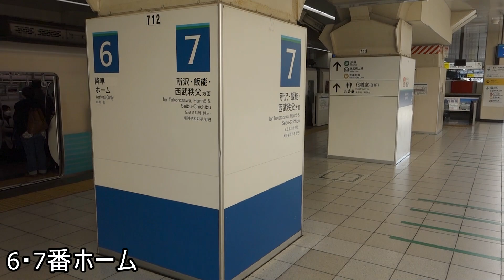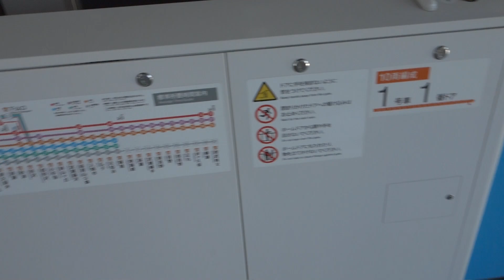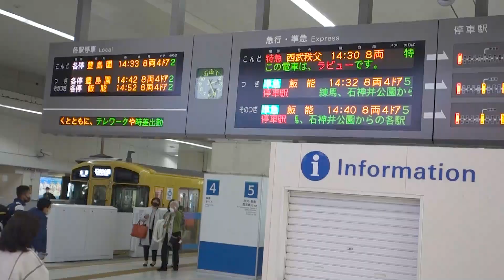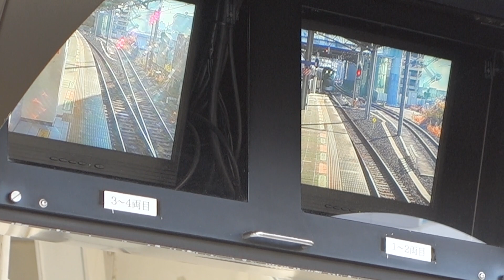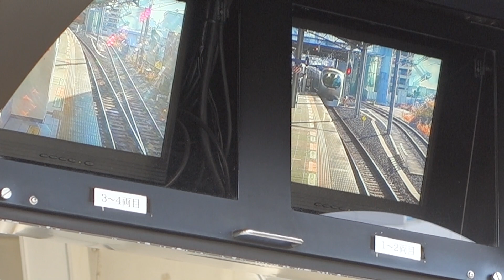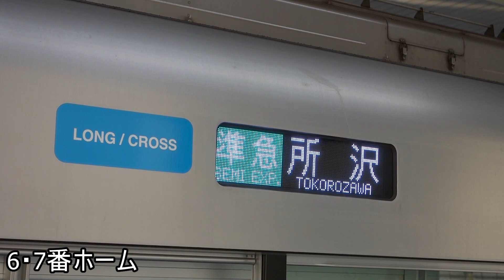西武池袋駅🚃どんどん電車が発着！●特急ラビュー(ちちぶ・むさし)、急行、準急 等／7番ホーム発着あり（池袋線）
西武池袋線・池袋駅に次々とやって来る電車の発着していく様子です(休日・昼間時間帯 13時～15時半頃)。西武池袋線の急行、準急、各駅停車と、特急ラビューの「ちちぶ」「むさし」が映っています。

西武池袋駅は4面4線の櫛形ホームで、1～7番ホームと特急ホームがあります。1・2番、3・4番、5・6番が同じ線路を共有し、1・4・6番は降車用ホームで、各線路は行き止まりになっています。右端の7番ホームは、その奥につながって特急ホームがあり、特急列車は7番ホームを通過して特急ホームに発着します。(特急ホームの奥に車止めがあります。)

特急ホームの手前の7番ホームに電車(準急1本)が発着する様子も映っています。

2～6番ホームにはホームドアが設置されていました。

7番ホームからは、横にあるJR池袋駅の湘南新宿ラインなどの電車の姿も見ることができます。

00:00 4・5番ホームから
06:57 6・7番ホームから
07:06 ラビュー1 (ちちぶ 発車)
08:21 7番ホーム 入線 (準急)
08:51 各列車
11:00 7番ホーム 発車 (準急)
12:03 ラビュー2 (到着)
12:53 各列車
15:35 2・3番ホーム 先端から
22:33 1番ホーム(降車用)から
24:24 特急ホーム付近の様子
25:46 ラビュー3 (ちちぶ 発車)
27:10 各列車
27:37 ラビュー4 (到着)
29:12 ラビュー 停車中の様子
30:33 ラビュー5 (むさし 発車)
31:47 6・7番ホームから
34:05 ラビュー6 (到着)
34:44 1番ホーム(降車用)から
36:26 ラビュー7 (ちちぶ 発車)
37:43 各列車
39:18 ラビュー8 (到着)